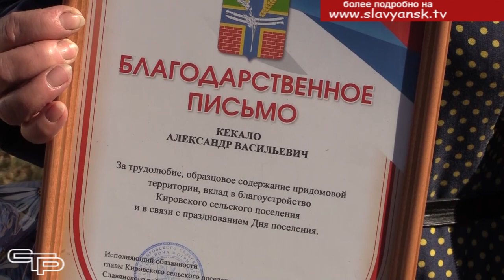От всей души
В Славянском районе 14 сельских и одно городское поселение и каждое по-своему красиво и уникально. Живущие там люди ценят и любят свою малую родину, гордятся ее успехами и достижениями. В этом мы смогли убедиться, побывав на празднике, посвященном дню Кировского сельского поселения